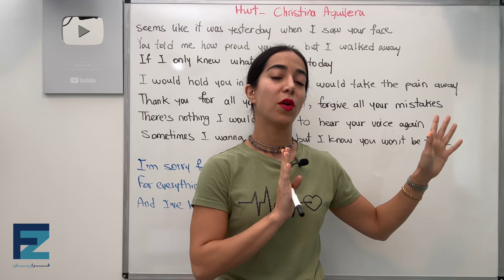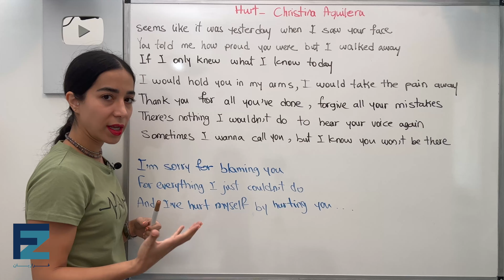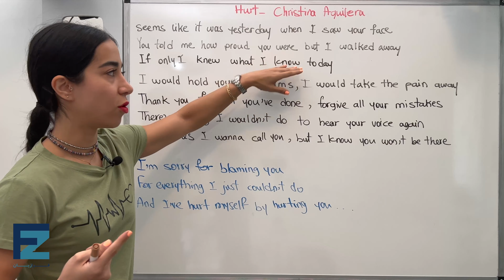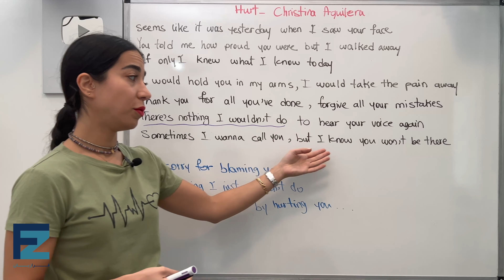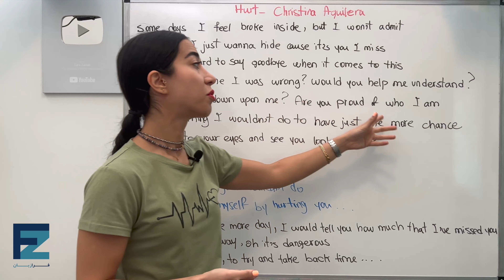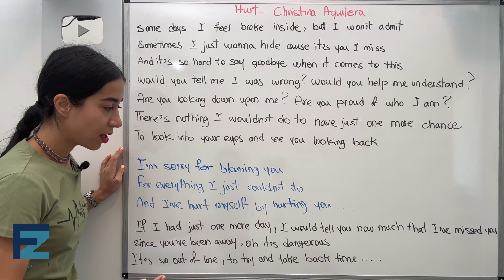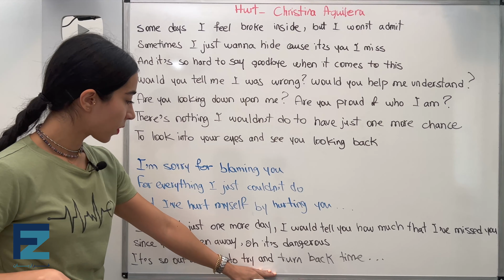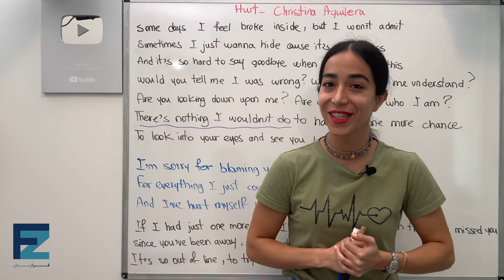یادگیری انگلیسی با آهنگ | معنی آهنگ Hurt Christina Aguilera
یادگیری زبان انگلیسی با آهنگ - یادگیری انگلیسی با اهنگ
در این درس آموزش زبان انگلیسی از تیم فرازبان به آموزش زبان انگلیسی با یکی از جدیدترین های اهنگ انگلیسی برای یادگیری زبان می پردازیم.
بدون شک استفاده از آهنگ انگلیسی برای تقویت زبان بسیار مفید است و برای افرادی که دنبال منابع آموزش زبان انگلیسی رایگان هستند یکی از بهترین منابع همین آهنگ انگلیسی است.
نکته ای که در این روش از یادگیری زبان انگلیسی با آهنگ باید به ان توجه داشته باشید این است که شما باید آهنگ انگلیسی با متن را در دسترس داشته باشید تا بتوانید از آن آهنگ برای تقویت زبان انگلیسی خود استفاده کنید.
در واقع شما باید اصول یادگیری زبان انگلیسی با آهنگ را رعایت کنید تا بتوانید به خوبی از این منبع آموزشی رایگان برای تقویت زبان انگلیسی خود و مهارت های مکالمه انگلیسی و لیسنینگ انگلیسی استفاده کنید و بهره ببرید.
با این درس یادگیری انگلیسی با آهنگ همراه ما باشید.

موضوع این درس: یادگیری انگلیسی با آهنگ - یادگیری زبان انگلیسی با آهنگ
دسته بندی آموزش: آموزش زبان انگلیسی
تیم: گروه آموزشی فرازبان
مدرس: میسا